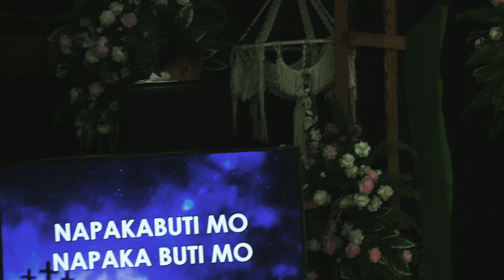Dipaculao - Night of Praise 2023